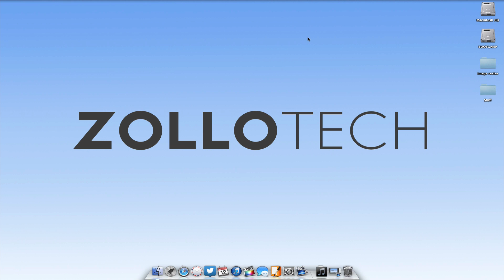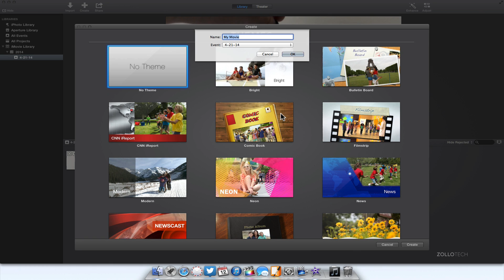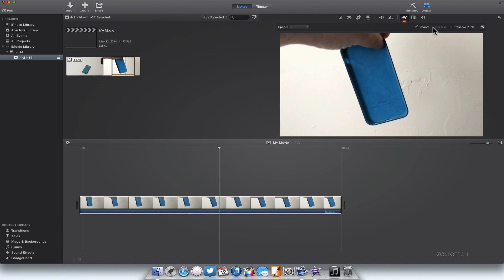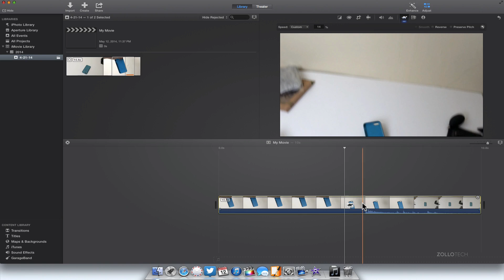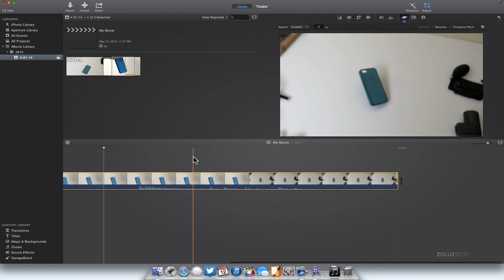iMovie - How To Speed Up or Slow Down Video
In this Video I show you how to speed up or slow down your video footage using iMovie.  This video shows you step by step instructions on how to use iMovie to get slo-mo video or fast video.

Gear I use